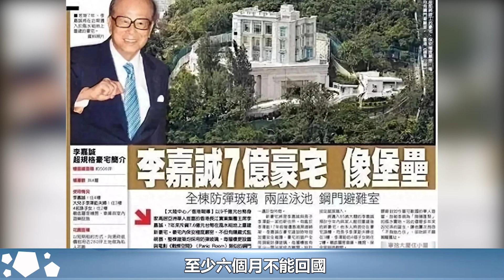他是香港最著名風水大師！一句話拯救楊受成，預言上海首富被抓！14K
他是香港最著名風水大師！一句話拯救楊受成，預言上海首富被抓！